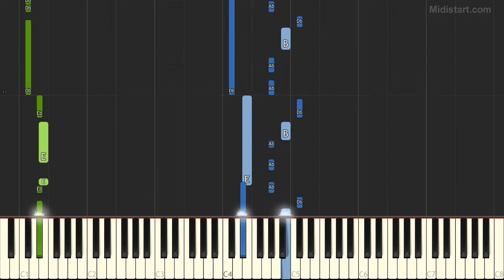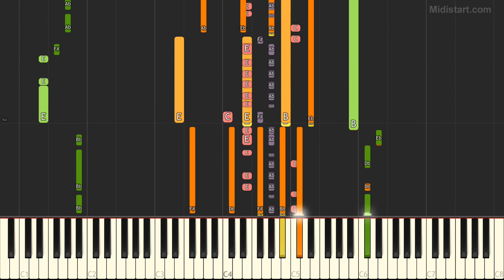Farmer Mylene - California (Piano Tutorial) [Synthesia Cover]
Statistics:
Total Notes - 6342
Tempo - 88
Lowest Note - C#1

Instruments Groups Used:
Percussion - 45.93%, Piano - 13.08%, Guitar - 12.57%, Ensemble - 9.97%, Bass - 9.65%, Synth Pad - 7.47%, Organ - 1.32%